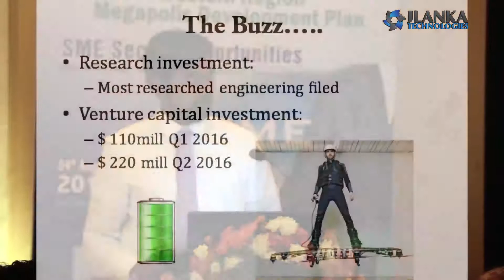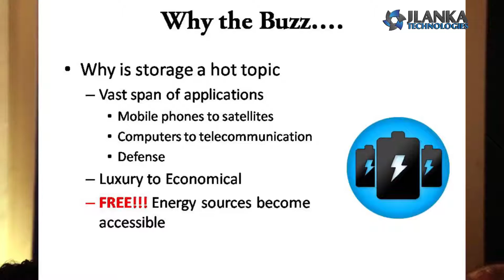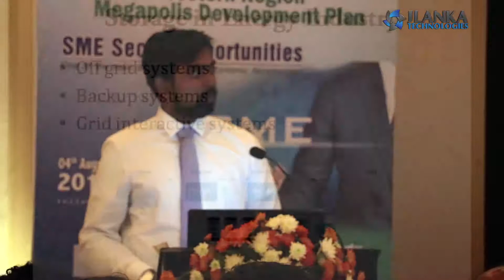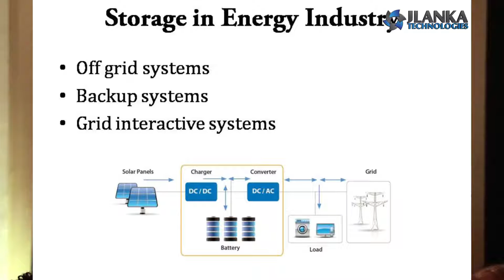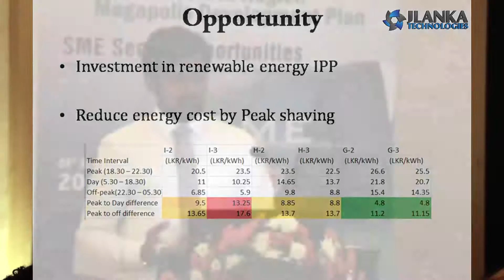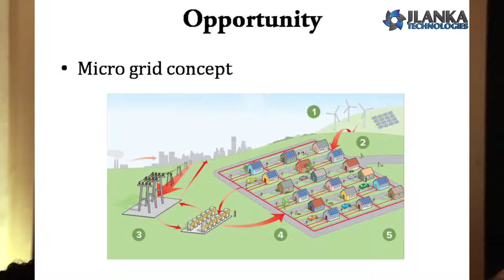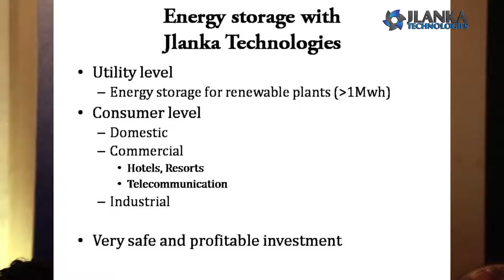JLanka Powers Megapolis Awareness Seminar for SMEs 3